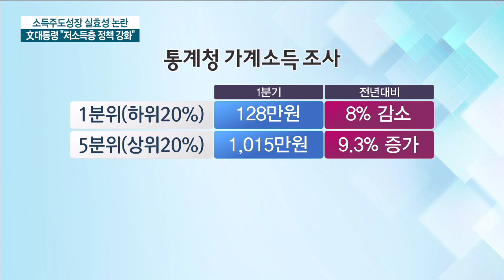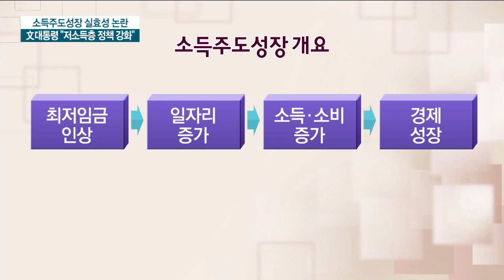소득주도성장 '쇼크'…문재인 "저소득층 챙겨라"